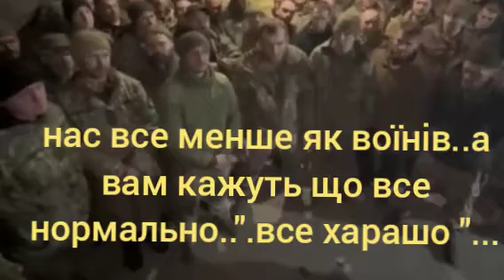Множте=Звернення з фронту воїнів ЗСУ = 31 марта 2023 = Моліться за наших козаків=Слава Україні!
Дякуємо щиро ВАМ наші друзі за множення відео й лайк та підписку .Просимо при змозі допомогти нам = ПРИВАТБАНК 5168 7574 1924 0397 Богдан Нащук = Гроші ВСІ йдуть у фонд УПА +ЗСУ = МНОЖТЕ щоденні нові серіі відео ПОКЛИК ... ПАМЯТАЙТЕ що понад 700 відео ПОКЛИКІВ ...і тисячі інших відео нашоі інтернетгрупи капеланів УГВР в минулі роки разом 7 відеоканалами Генерала ДНІСТРА знищив ЮТУБ за ПРАВДУ БОЖУ .Тож пізнайте ІСТИНУ ХРИСТА і УПА та передайте на спасіння і просвітлення совісті душі ВСІМ кого любите = МОЛІМОСЯ й вимолимо= БОРІМОСЯ і поборемо...Читайте й множте за ПЕРЕМОГУ УКРАІНИ з БОГОМ наші статті капеланів ... РАЗОМ ми СИЛА ! Хай за Вашу віру і молитви і добрі справи буде щедре Боже благословення ВАМ й ВАШИМ РІДНИМ\ДРУЗЯМ .Щасливо з БОГОМ = СЛАВА УКРАІНІ !